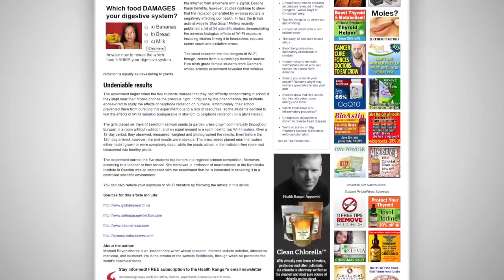தூங்கும்போது தொழில்நுட்ப கருவிகளுக்கு விடை கொடுங்கள்!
Avoid Cell phone near bed and Turn Off WIFI whenever possible!

2013 ஆம் ஆண்டு டென்மார்க் பள்ளி சிறுமிகள் 5 பேர் தங்கள் வகுப்புத் தேர்வுக்காக செய்த ஒரு சிறிய ஆராய்ச்சி, உலக உயிரியல் மற்றும் கதிரியக்க விஞ்ஞானிகளின் கவனத்தை அவர்கள் பக்கம் திருப்பியுள்ளது.

டென்மார்க் நாட்டில் உள்ள வடக்கு ஜட்லேண்ட் தீவில் 9-ஆம் வகுப்பு படிக்கும் 5 மாணவிகளுக்கு உயிரியல் வகுப்பில் செய்முறைத் தேர்வு வந்தது. அந்த செய்முறைத் தேர்வுக்கு சிறிய அளவில் ஆய்வை மேற்கொள்ளத் திட்டமிட்டனர்.

ஐந்து மாணவிகளும் ஸெஸ் Cress எனப்படும் புல்வகையில் 400 விதைகளை 12 தட்டுகளில் விதைத்தனர். தட்டுகளை ஆறு ஆறாகப் பிரித்து, ஆறு தட்டுகளை சாதாரண அறையில் வைத்தனர். மீதம் ஆறு தட்டுகளை வைஃபை WIFI கருவி உள்ள அறையில் வைத்தனர். இந்த வைஃபை WIFI கருவியும் செல்போன் வெளியேற்றும் அதே அளவிலான கதிர் வீச்சைத் தான் வெளியேற்றும் என்பது குறிப்பிடத்தக்கது.

இரண்டு அறைகளில் உள்ள தட்டுகளுக்கும் ஒரே அளவிலான தண்ணீர் அளித்தனர். இரண்டிற்கும் போதிய அளவு சூரிய ஒளி படுமாறு பார்த்துக்கொண்டனர். 12 நாள்களுக்குப் பின்னர் ஆய்வு முடிவுகளைப் பார்த்த சிறுமிகள் வியந்துவிட்டனர். சாதாரண அறையில் வைத்திருந்த தட்டுகளில் உள்ள விதைகள் முளைத்து செழிப்பாக வளர்ந்திருந்தன. வைஃபை WIFI கருவி உள்ள அறையில் வைத்திருந்த தட்டுகளில் விதைக்கப்பட்ட விதைகள் வளராமலும், சில விதைகள் அழுகி உயிரிழந்தும் போயிருந்தன.

இந்த ஆய்வு முடிவுகள் உலக அளவில் உள்ள ஆராய்ச்சியாளர்களின் கவனத்தை ஈர்த்துள்ளது. தற்போது இங்கிலாந்து, ஹாலேண்ட், ஸ்வீடன் ஆகிய நாடுகளைச் சேர்ந்த விஞ்ஞானிகள் இந்த ஆய்வை பெரிய அளவில் மேற்கொள்ள ஆர்வம் காட்டி வருகின்றனர்.

ஸ்வீடன் நாட்டிலுள்ள கரோலின்ஸ்கா மருத்துவப் பல்கலைக்கழகத்தைச் சேர்ந்த ஓல் ஜொஹன்சன் என்ற பேராசிரியர் இது குறித்து கூறுகையில், "இந்தச் சிறுமிகள் மிகவும் புத்திசாலித்தனமாகவும் நேர்த்தியாகவும் இந்த ஆராய்ச்சியை மேற்கொண்டுள்ளனர். ஆய்வின் முடிவுகள் மிகவும் துல்லியமாக வெளிவந்துள்ளன. ஸெஸ் Cress புல் வகையை ஆராய்ச்சிக்குத் தேர்வு செய்ததும் மிகவும் புத்திசாலித்தனமானது. இந்த ஆய்வை மேற்கொண்டு முன்னெடுத்துச் செல்ல இருக்கிறேன்'' என்றார்.

தங்களின் ஆய்வு மிகப்பெரிய வரவேற்பைப் பெற்றுள்ளது சிறுமிகளை திக்குமுக்காடச் செய்துள்ளது. "பல்வேறு தரப்பிலும் இருந்து வரும் ஆதரவு எங்களுக்கு அதிக உற்சாகத்தை அளித்துள்ளது'' என்கின்றனர்.

"எங்களில் சிலர் இரவில் செல்போனை அருகில் வைத்துக் கொண்டே தூங்குவதால் அடுத்த நாள் வகுப்பைக் கவனிப்பதில் சிரமம் ஏற்பட்டது. சிலருக்கு செல்போன் இரவில் அருகில் இருப்பதால் தூங்குவதில் பிரச்னை இருந்தது. இதுகுறித்து சாதாரணமாக பேசிக் கொண்டிருக்கையில், அதைப் பற்றியே ஆய்வு செய்ய தீர்மானித்தோம்.

தற்போது இந்த ஆய்வு முடிவுகளைப் பார்த்த பிறகு யாரும் செல்போனை அருகில் வைத்துக்கொண்டு தூங்க மாட்டோம். செல்போன், லேப்டாப் உள்ளிட்டவற்றை வேறு அறையில் வைத்துவிட வேண்டும் அல்லது தூரமாக வைத்து விட வேண்டும் என்று முடிவு செய்துள்ளோம்.

"வைஃபை WIFI கருவிக்கு அருகில் உங்கள் படுக்கை இருந்தாலும் அதனை உடனே மாற்றிவிடுங்கள். தூங்கும்போது தொழில்நுட்ப கருவிகளுக்கு விடை கொடுங்கள்'' என்கின்றனர் அந்தச் சிறுமிகள்.

இப்படிக்கு,
விழிப்புணர்வு வினீத்